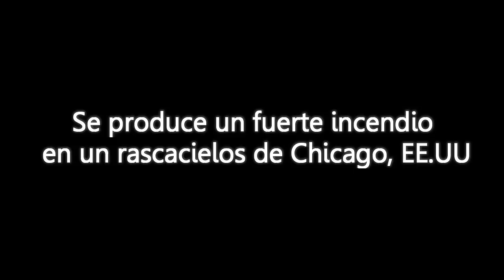Emergencia: Se produce un fuerte incendio en un rascacielos de Chicago, EE UU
De momento se desconocen las posibles causas del incendio en el rascacielos John Hancock Center, con un total de 100 plantas y 344 metros de alto. En el edificio se encuentran oficinas y cafeterías.
Canal El Arte de Servir
Un canal confiable que fue creado con fines de información en temas variados.
creamos este canal de información para poder ayudar a los que no saben leer, personas no videntes, o para usuarios que no tiene tiempo de informarse leyendo un articulo y noticia.
El arte de servir cuida cada detalle para brindar un tema confiable, el medio auditivo que usa es una voz rebotica la que ayuda a que
gracias por su apoyo. Vicita nuestra paguna de recursos gratuitos